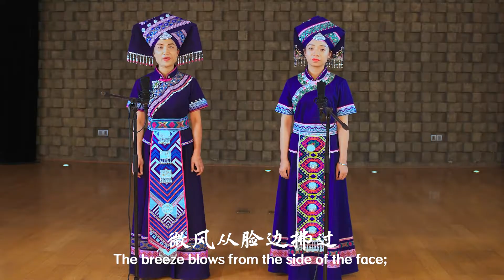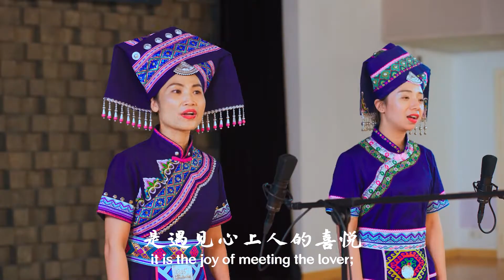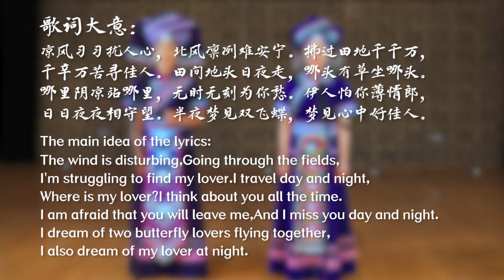Chinese Zhuang Ethnicity Folk Song - Staying together Day and Night 壮族民歌《日夜相守 . 长嘹、哟依嘹 》中国音乐地图 听见广西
民间歌曲  整理：周祖练  汉语歌词编译：佚名  民族：壮族  地区：广西平果
Folk Songs  Reorganization: Zulian Zhou  Chinese Lyrics Editing and Translating: Anonymous  Ethnicity: Zhuang Ethnic Group in China  Region: Pingguo, Guangxi Zhuang Autonomous Region, China

演唱：黄晓琼、黄珺云
Vocal: Xiaoqiong Huang, Junyun Huang

40余个民族，680位民间音乐人，230种民间乐器，1300首民间音乐，2万张图片，100万中英文文字，搭建起“中国音乐地图”框架，绘就多民族传统音乐蓝图。